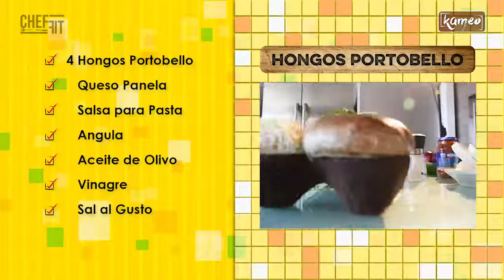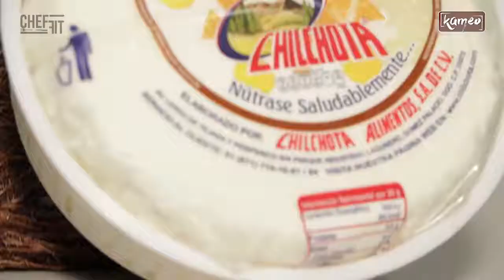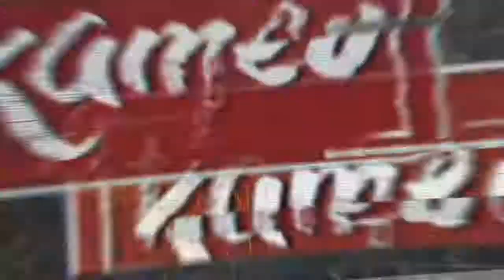RICA RECETA VEGETARIANA CON NUESTRO CHEF FIT!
Nuestro Chef Fit se lució y nos trae una rica receta vegetariana para toda la familia.. Se te antoja?